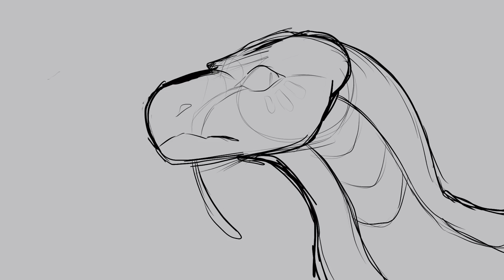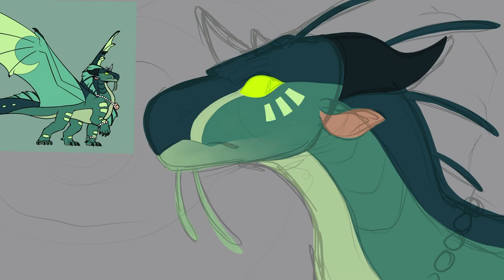Queen Marlin Speedpaint (Wings of Fire)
Working on a larger video I recorded with friends but here’s this for now!

Song: Pools- Glass Animals

(Active more on Twitter than anything but not by much.)